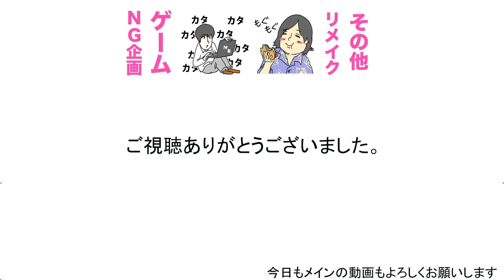幻のパンを大食いしてみた